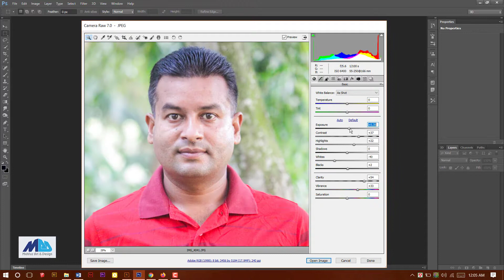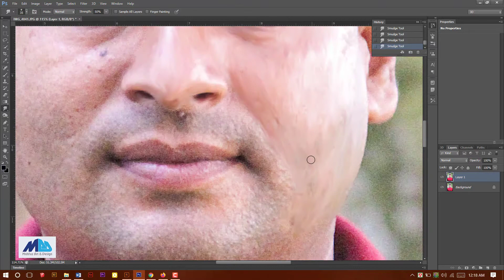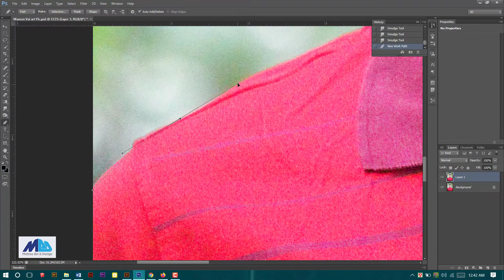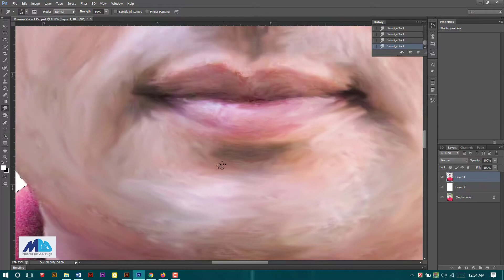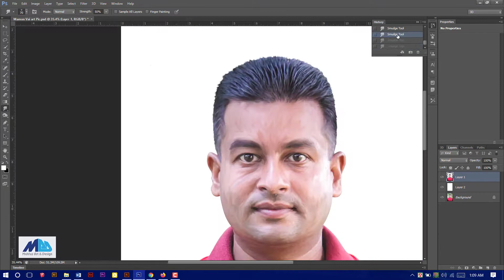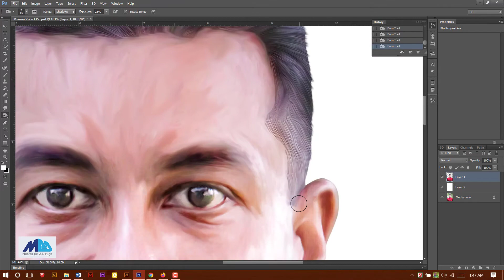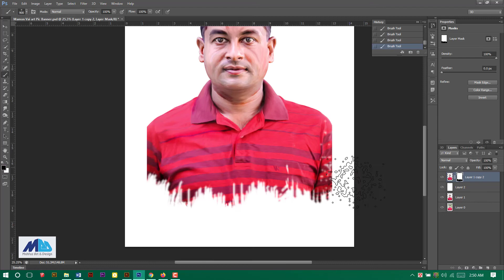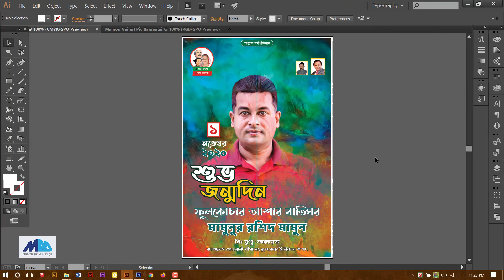Digital Smudge Painting Effect | Birthday Banner Design Photoshop Tutorial